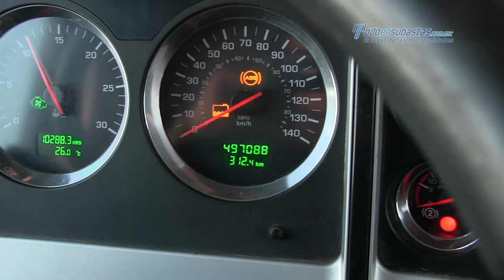Kenworth - T660 Cummins ISX 2012 - CF837179